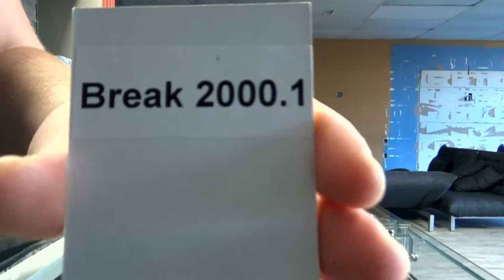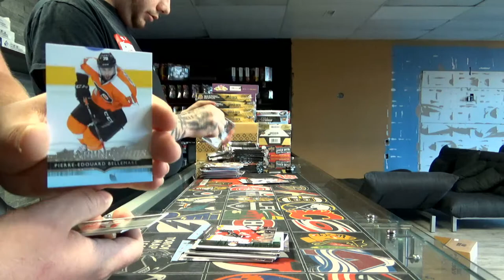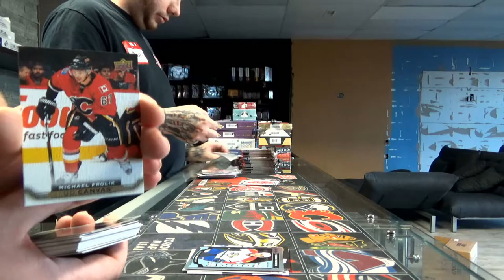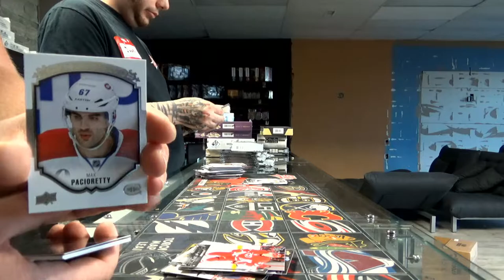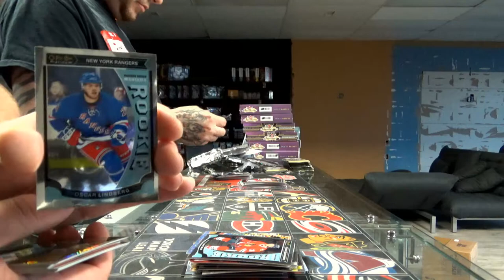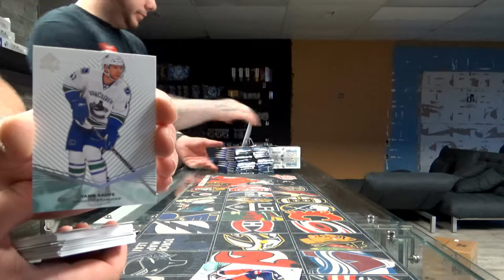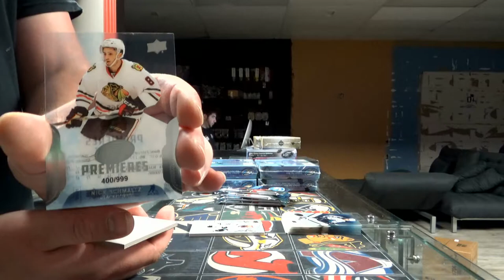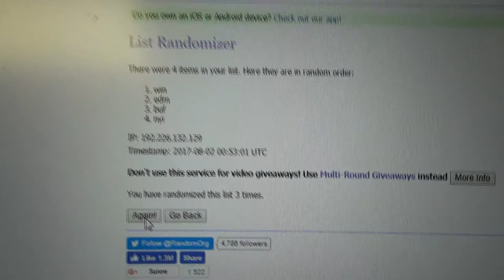450 Sports #2000.1 50 Multi Box Break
450 Sports #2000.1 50 Multi Box Break